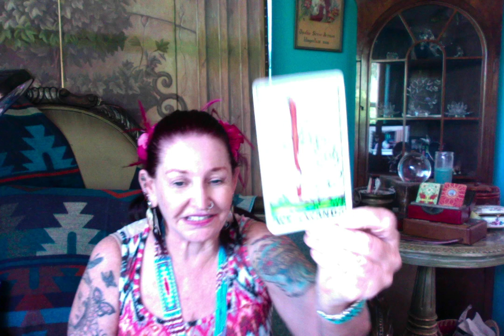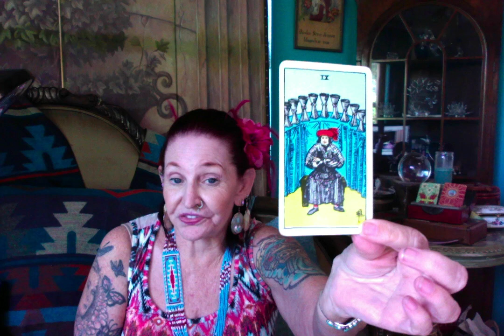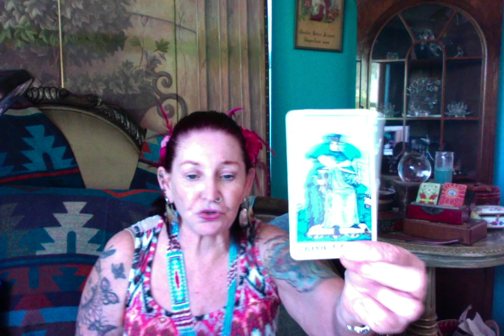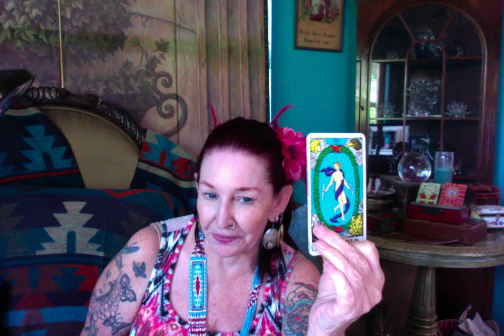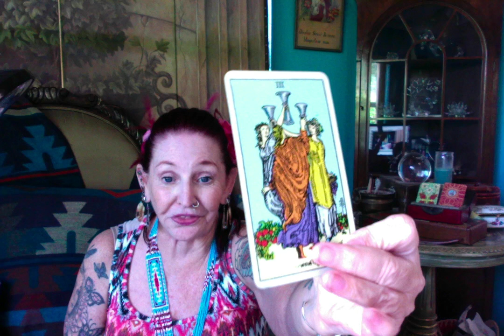Senator Grahams Stance ----- Ganga Tarot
Senator Grahams Stance